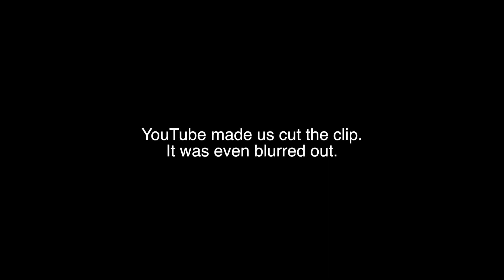#58 - The WDBJ 7 Murders - Alison Parker and Adam Ward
In this episode very disturbing episode, we research the tragic murders of Alison Parker and Adam Ward from the WDBJ 7 team of Roanoke, VA in 2015. We dive into the backstory of Vester Lee Flanagan II and his bizarre behavior increasing to deadly actions.